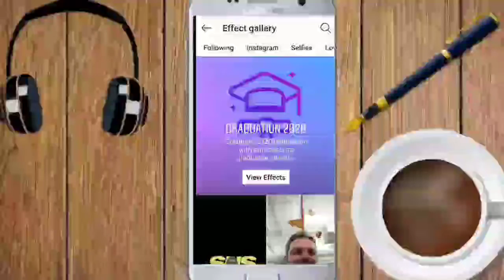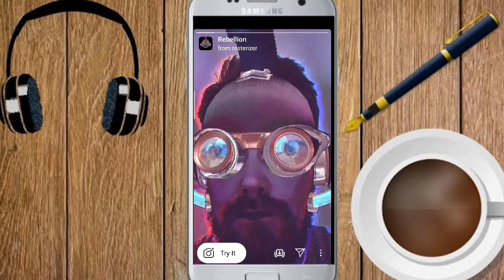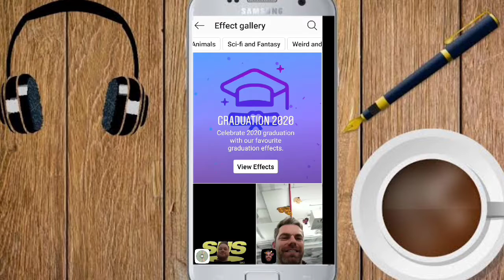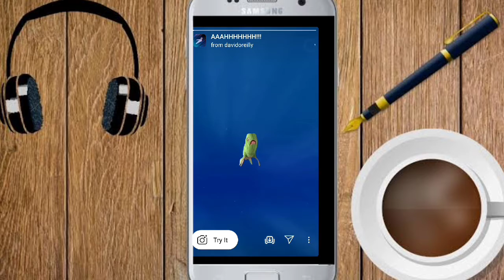Amazing futurestic AR application for your smartphone!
Hello friends is video mein main aap sabhi logon ko pata hai ki yeh videos kaise create ki jaati hai.
Topic cover:-
1)how to create AR video
2)App
3)how to use
Amazing futurestic £AR app for your smartphone#AR application/new update of Instagram